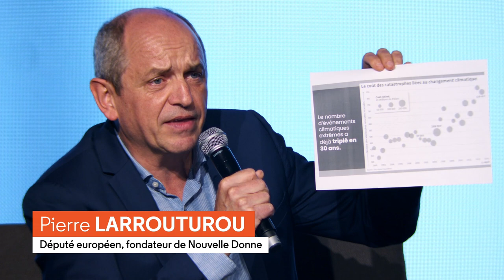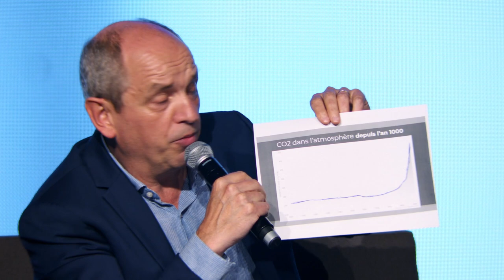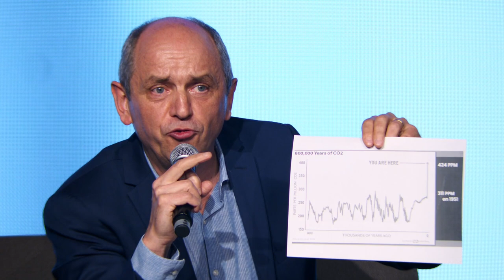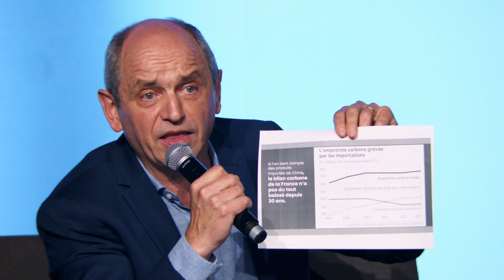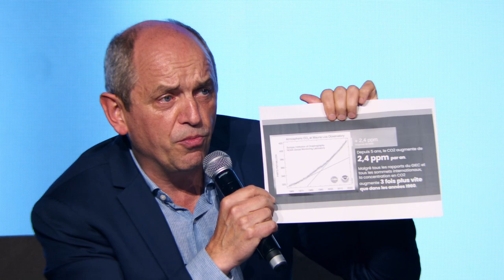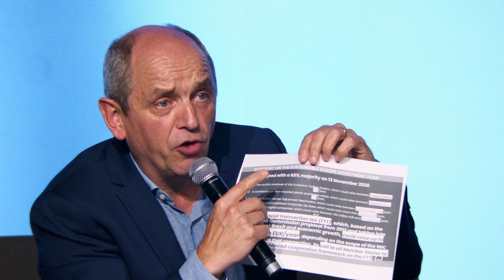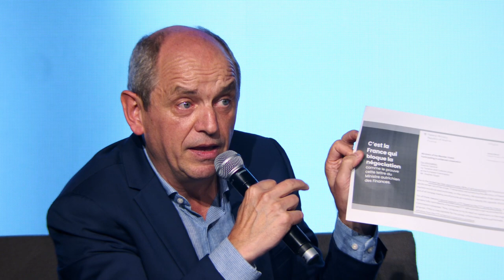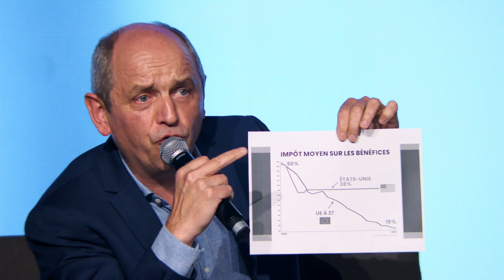UR 2023 : Face à l'urgence climatique, quelle politique fiscale ?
Retrouvez notre table-ronde "Face à l'urgence climatique, quelle politique fiscale" lors de l'Université de rentrée 2023.